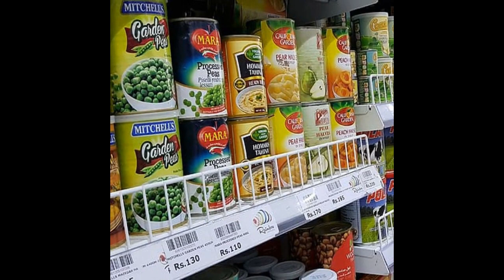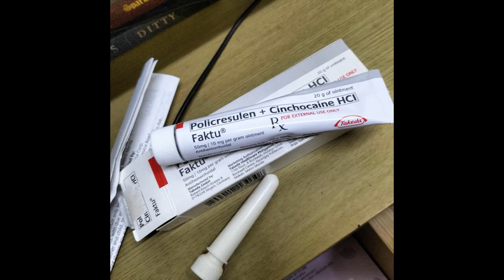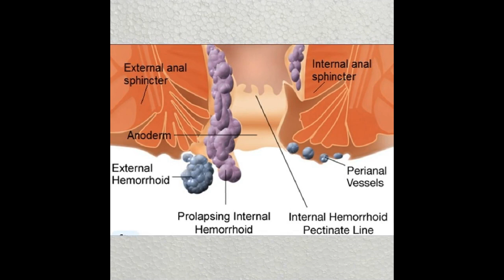Help! I have Hemorrhoids! (almuranas)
Hemorrhoids or almuranas.